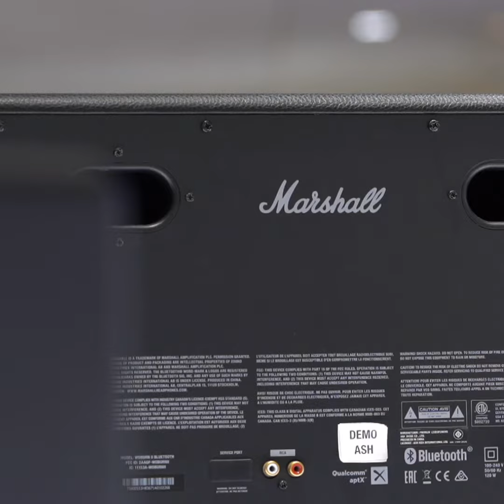อันนี้ดีย์ - ดื่มด่ำไปกับเสียงอันเป็นเอกลักษณ์ของ Marshall | ONESIAM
ดื่มด่ำไปกับเสียงอันเป็นเอกลักษณ์ของ Marshall

️🎶 ช้อปเลยที่โซน Digital Lab ชั้น 2 Siam Discovery
🎵 ร้าน .life ชั้น 3 Siam Paragon และ ICONSIAM